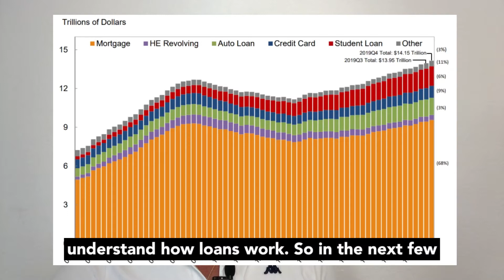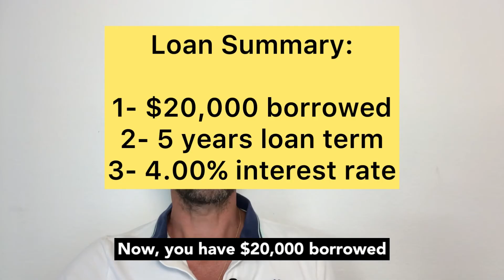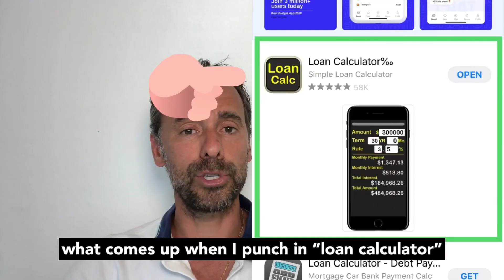Loans: using a loan calculator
Explaining the 3 variables in a loan calculator to help you better understand your personal finances.